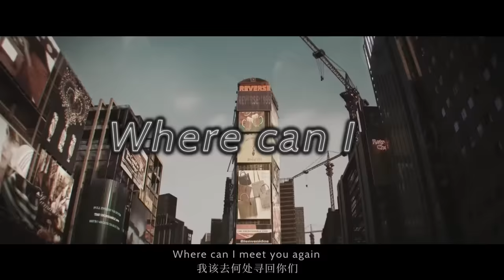[AMV|Reverse:1999] Orange killer [ANRI] [SynthV]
词曲&PV：雯梓
Arrangement&Lyrics&Video: Even_p
调校：幽灵子
Tuning: Yuureiko
混音：辰晓
Mix: CenX
封面：胧月
Logo design: Oborotsuki
Then my wish is … don’t forget me.